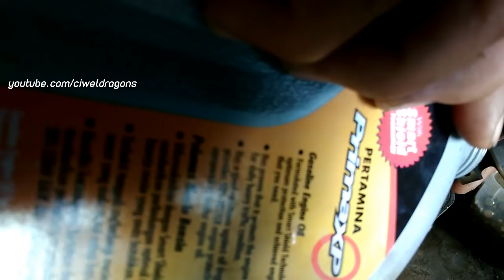EP 3 REBUILD & REKONDISI SUPRA X 125, MERAKIT PISTON, BLOK HEAD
BY CIWEL DRAGON, CIWEL DRAGONS

oke boy kali ini sudah sampai di blok head yah, yuk ikutin ters perjalanan dari ciwel dragons dari langkah awal hingga selesai project seperti apa sih yuk kita simak sama sama

klik di sini untuk menuju masing2 episode nya

kharisma, supra 125, vixion, mx, jupiter, PERBAIKAN, BORE UP, STROKE, SATMORI, SUNMORI